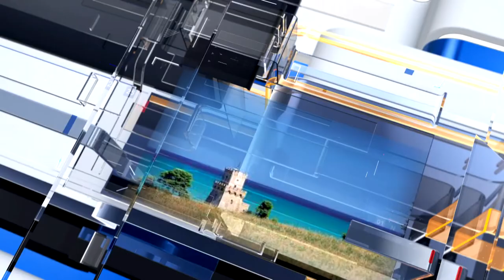METEO6 Domenica 15 maggio 2022